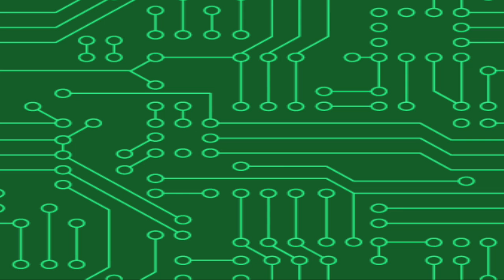Kung Fu FINALE - You Owe Your Life To Balls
Rowe Playing Games is a video game channel where Adam Rowe and Zach Barrows play various video games and make commentary, jokes and improv. If you've ever had fond memories of exchanging witty banter with your friends while playing games, you'll feel right at home! New episodes weekdays at 9 EST!

Zach Barrows